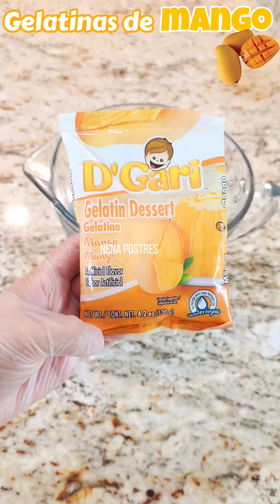Gelatinas Individuales de Mango 🥭 🤤 😋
Ingredientes:
3 Gelatinas de Mango 🥭
🥭 Mangos
1 taza crema
(crema agria / batir / yogurt / media crema)